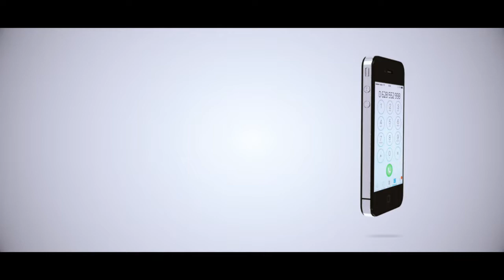WANAFUNZI 7390 WAHITIMU ELIMU YA MSINGI MOROGORO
Jumla ya wanafunzi 7390 wa darasa la saba Manispaa ya Morogoro wamehitimu elimu ya msingi baada ya kumalizika kwa mitihani ya taifa leo huku wazazi wakipewa wito kuhakikisha wanawapeleka wanafunzi katika vituo vya kuongeza maarifa kwa ajili ya kujiandaa kuingia kidato cha kwanza mwakani.